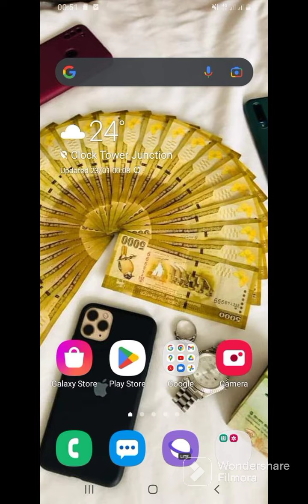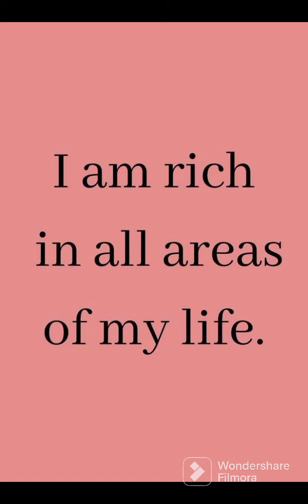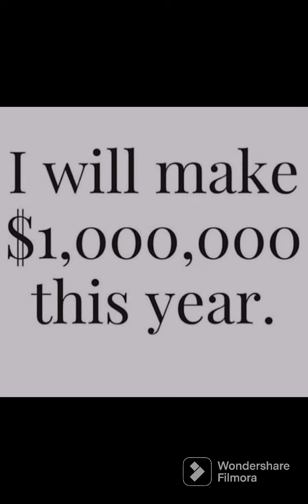නිතර දැකීමෙන් ධන වාසනාව වැඩි වන wallpaper picture